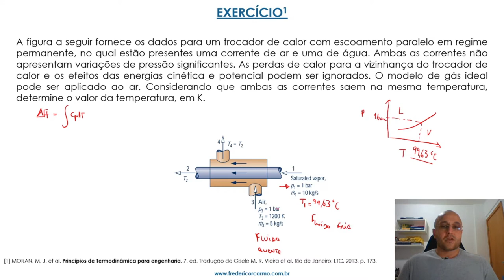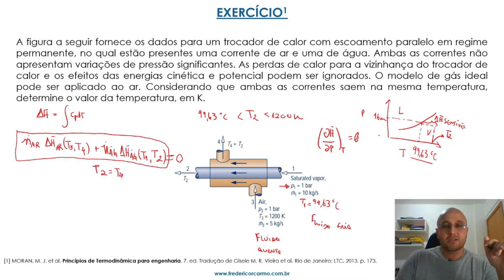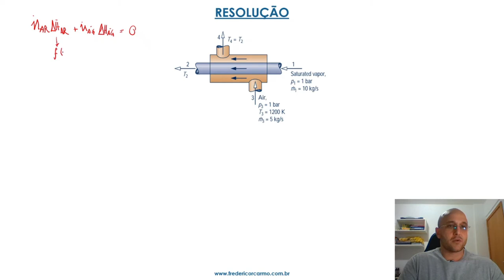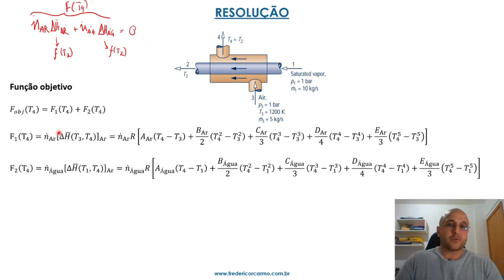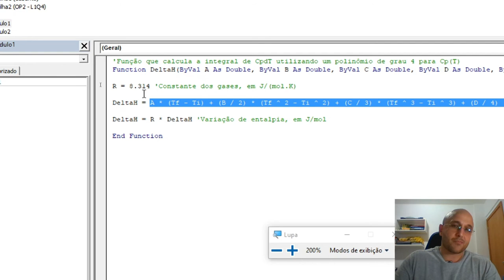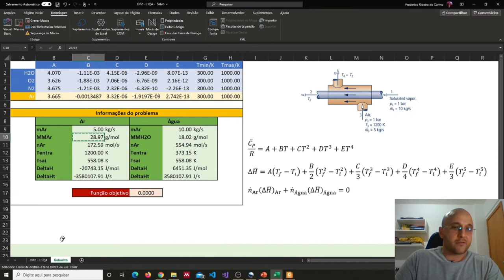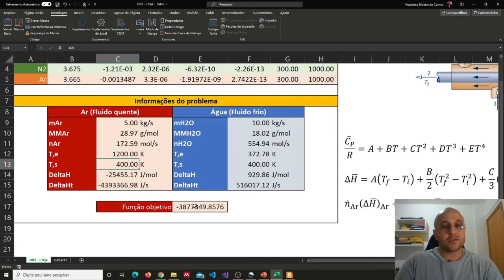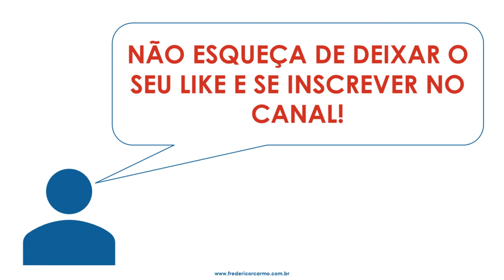Balanço de energia em trocadores de calor - exercício 1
Disciplina: Operações Unitárias II (ACS1008)
Tópico 2: Teoria básica dos trocadores de calor
Parte 2: Balanço de energia em trocadores de calor (exercício 1)

Bibliografia recomendada:
MORAN, M. J. et al. Princípios de Termodinâmica para engenharia. 7. ed. Tradução de Gisele M. R. Vieira et al. Rio de Janeiro: LTC, 2013. cap. 4.